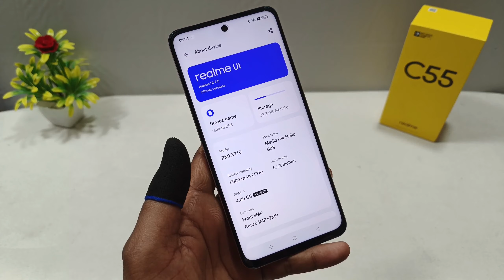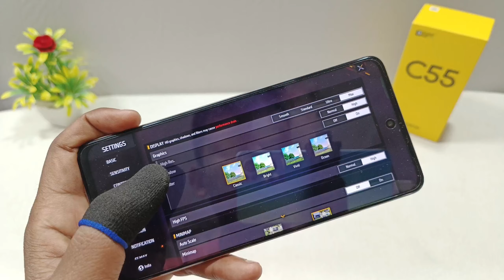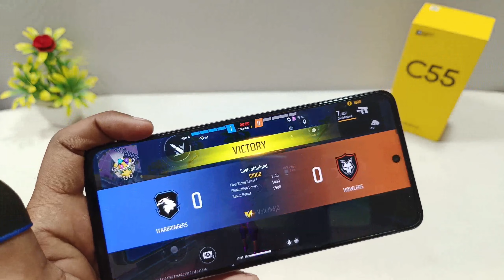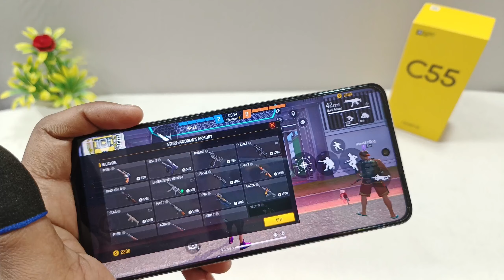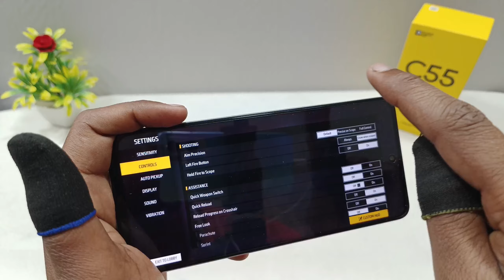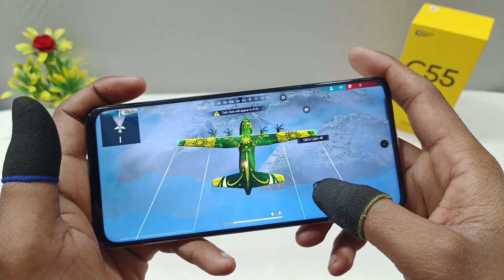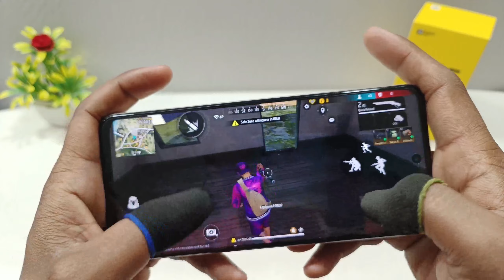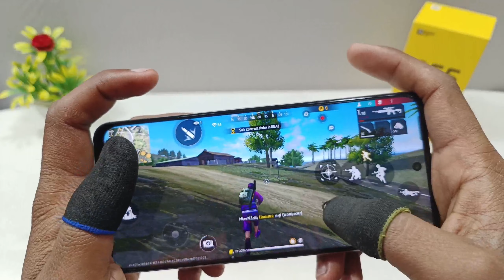Realme C55 Free Fire Test || Realme C55 Gaming Test, Heating Test ⚡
realme c55
realme,realme c55 bgmi test
realme c55 heating test
Realme C55
realme c55 free fire
realme c55 gameplay
realme c55 graphics test
free fire test realme c55